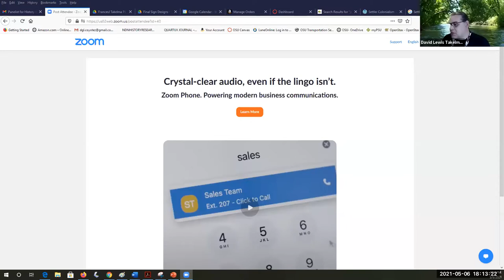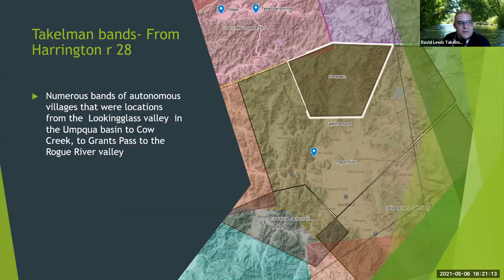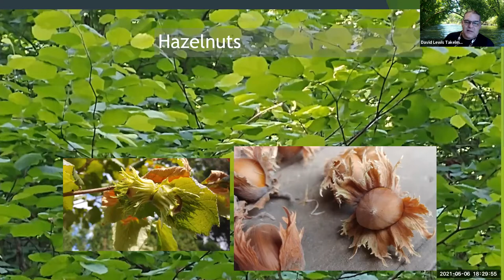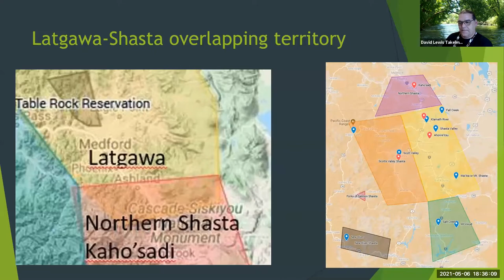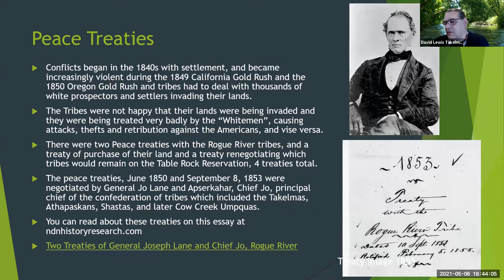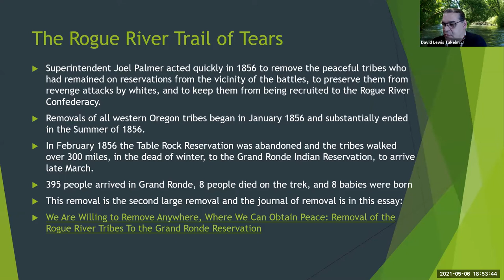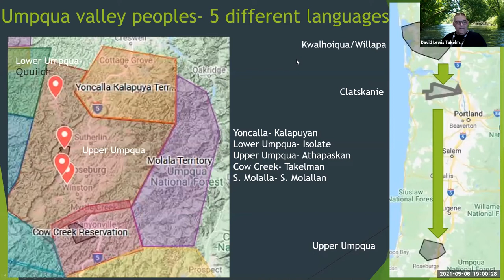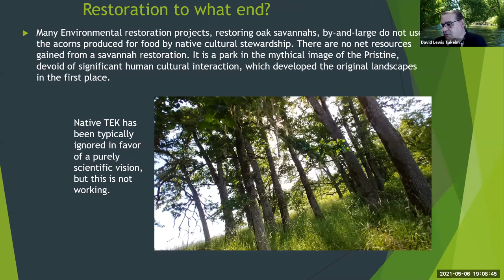Native American History in Southern Oregon Presented by David Lewis, PhD.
INSPIRING CONNECTIONS WITH NATURE LECTURE SERIES
FRIENDS OF THE CASCADE-SISKIYOU NATIONAL MONUMENT

The Friends of the Cascade- Siskiyou National Monument is proud to feature the work of Dr. David Lewis in our upcoming Inspiring Connections with Nature presentation on May 6th. Dr. Lewis is a Native American researcher and educator with over 20 years of experience in Anthropology and Native Studies. In his upcoming lecture, Dr. Lewis will discuss the history of the Native American tribes of southern Oregon, including those with ancestral ties to the land of the Cascade- Siskiyou National Monument. Many times, this history is told while disregarding the Native perspective. Dr. Lewis’s presentation is designed to tell the story and dispel common stereotypes of the Native experience in historical southern Oregon.

David Lewis, Ph.D.
Professor of Anthropology/Native Studies @Oregon State University
KEYNOTE SPEAKER: David G. Lewis, PhD, is a member of the Confederated Tribes of Grand Ronde, a descendant of the Takelma, Chinook, Molalla, and Santiam Kalapuya peoples of western Oregon. David has engaged in research on the tribal histories of Northwest Coastal peoples, specializing in the Western Oregon Tribes. David served as the director of the Southwest Oregon Project Collection at the UO and was the Culture Department manager of the Grand Ronde Tribe for 8 years. David has a PhD in anthropology from the University of Oregon (2009) and teaches full time in Anthropology and Native Studies at OSU. David's research essays about the histories of the tribes are published on the blogsite ndnhistoryresearch.com. David lives in Salem with his wife Donna, and sons Inatye and Saghaley.

David West
Director Emeritus, Native American Studies @Southern Oregon University
INTRODUCTION: M.A. Community Psychology, University of Alaska, Fairbanks 1990; B.A. Sociology, University of Oregon 1981, enrolled member of the Citizen Potawatomi Nation. David was the Native American Studies coordinator at Southern Oregon University until his retirement in 2015. David taught the Core courses in N.A. Studies at Southern Oregon University offering insight into both the historical perspectives as well contemporary Native American issues. His advocacy efforts for Native American Indian education in Oregon is evidenced by the success of Konaway Nika Tillicum, a residential Native American youth summer academy held on the University campus . This academy is a stand alone unique model program in Oregon and the West Coast. David is a member of the Oregon Indian Education Association, the National Indian Education Association, The National Congress of American Indians and serves as the institutional representative for the Southern Region with the Oregon Indian Coalition

Stasie Maxwell
Board Member @Friends of the Cascade-Siskiyou National Monument
Stasie grew up in Ashland and has a deep love for this area. Studying Tai Chi in Eugene, OR deepened her respect and affection for the biodiversity and interconnectedness of this land and its inhabitants. An SOU alumna, she hopes to unite her passion with action by bridging connections between education, health and wellness, herbal medicine, and the wisdom of the indigenous people in relation to the monument.For supplemental information to Dr. David Lewis’s presentation, his recent articles about the CSNM are listed below.